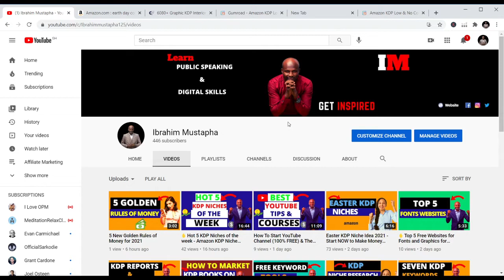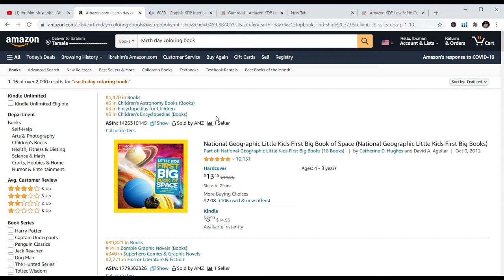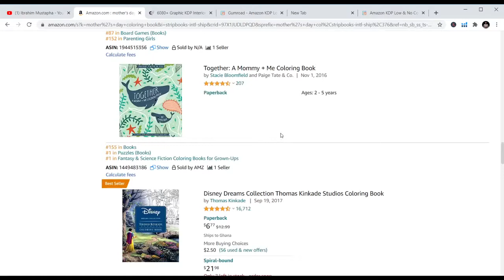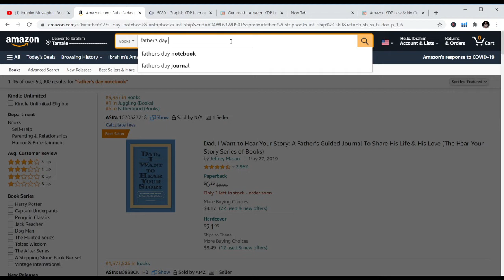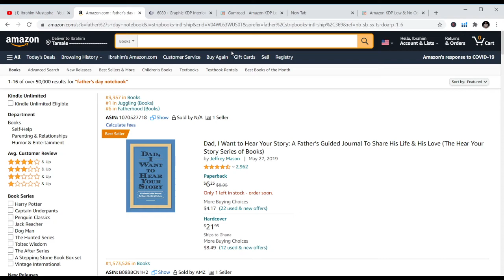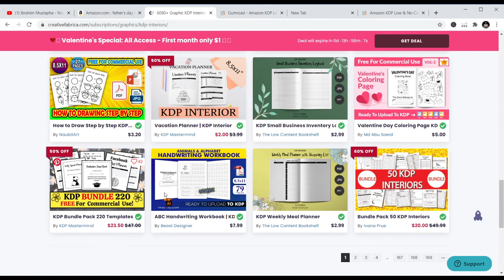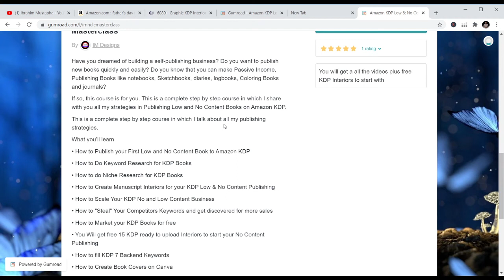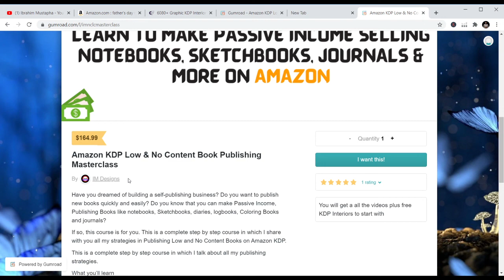Best KDP Niches For Self-Publishing In Q2 (Amazon KDP)